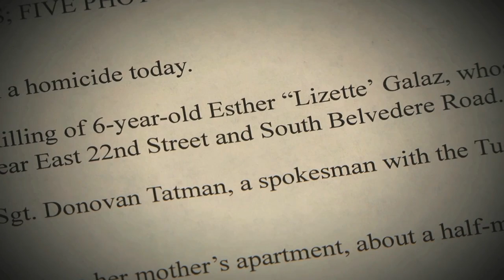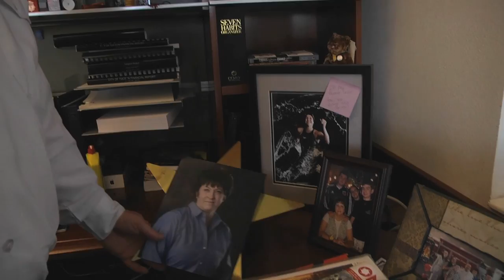Meet Tucson Fire - Jim Critchley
Get to know a little about the Tucson Fire Department Chief